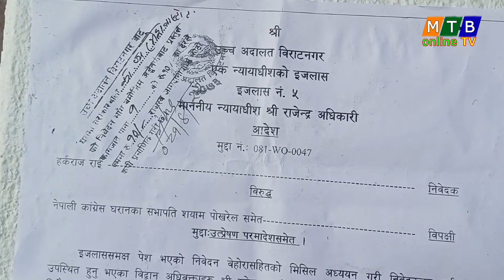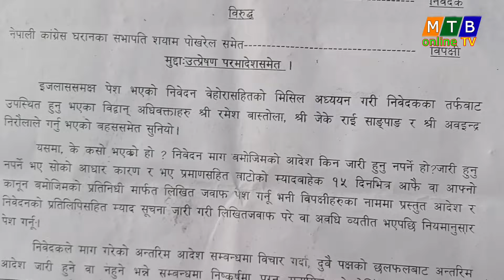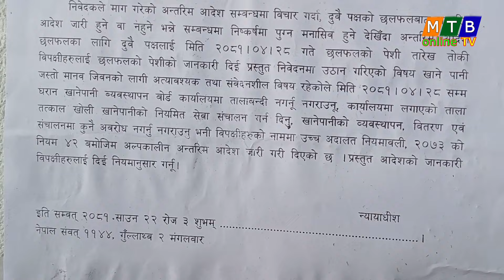खानेपानी बोर्डमा १० दलले लगाएको ताला आफै खोले, मेयरलाई उपमहानगर प्रबेशमा दलहरुले रोक लगाउने ।